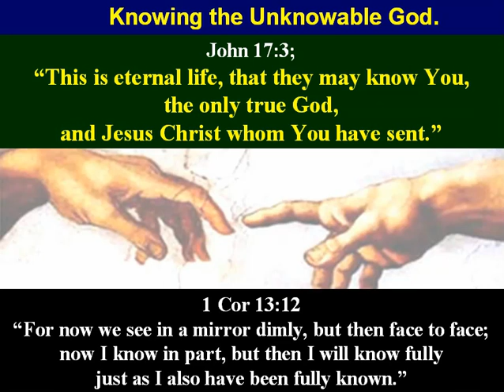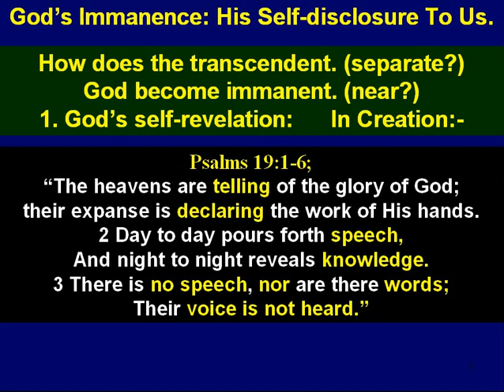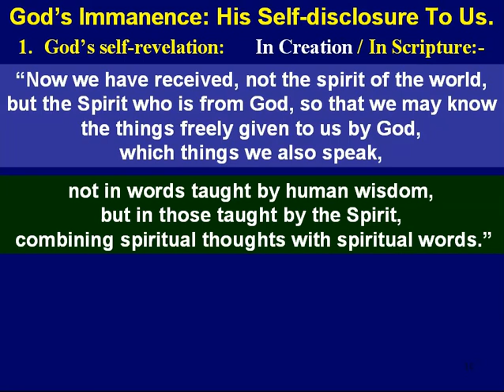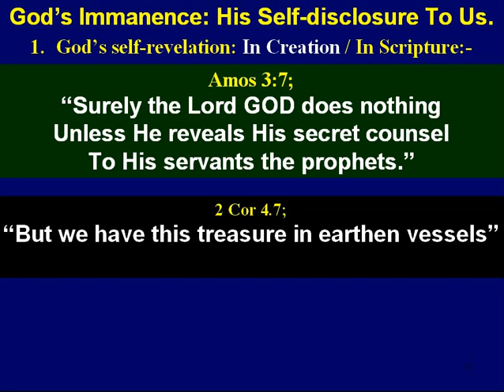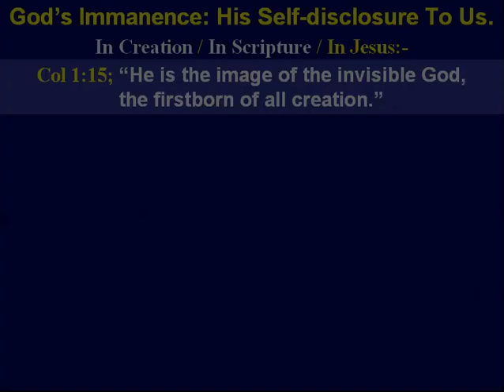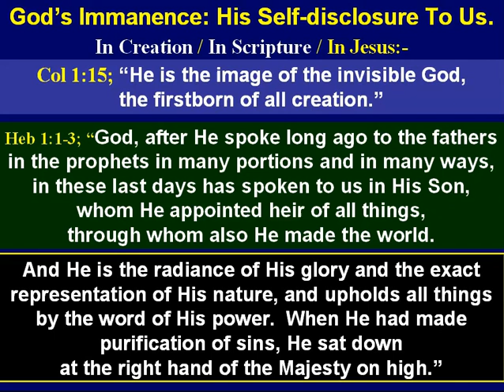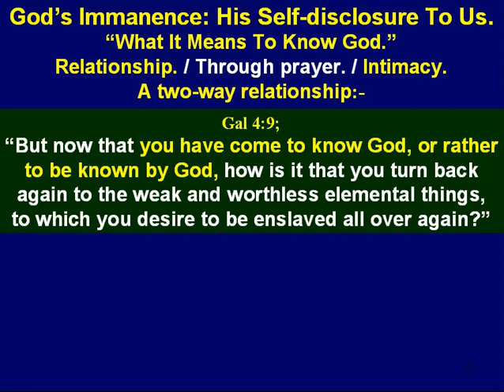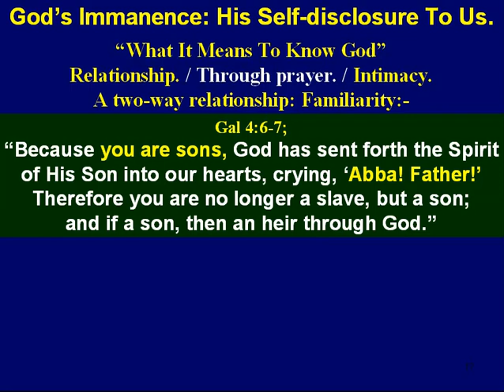02b 01 God Draws Near 1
02b 01 God Draws Near 1st of 6 lessons demonstrating that God wants to have a relationship with us and is never far from us. He cares about His creation.